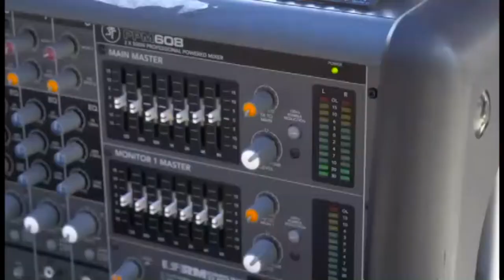PV Plus Storage, Least Expensive for 100% Clean Energy (Code Green)